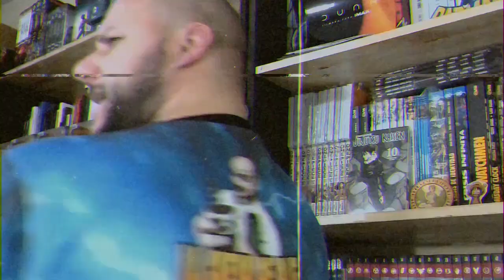☠️UNCHARTED: Una DIVERTIDA aventura | Review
🧐La ADAPTACIÓN del popular videojuego llegó a la pantalla grande. UNCHARTED es una aventura divertida, pero no así una gran ADAPTACIÓN.